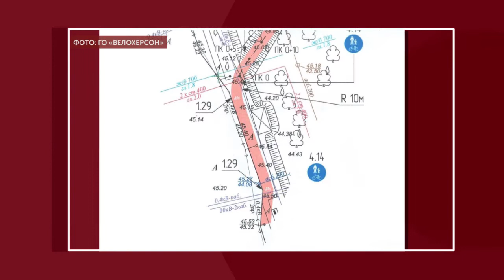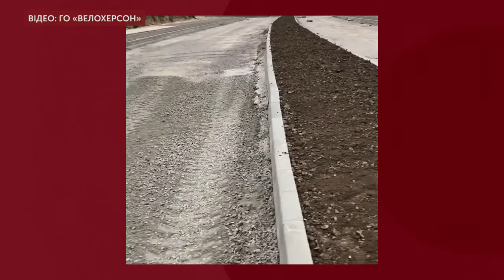"Тема дня" (11.12.19) - Розвиток велоінфраструктури Херсона